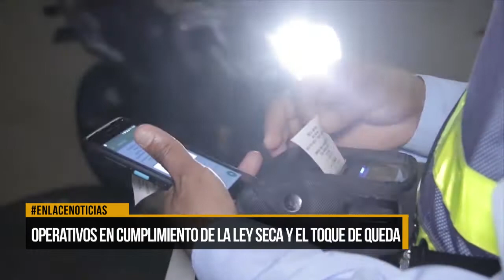Operativos en cumplimiento de la ley seca y el toque de queda